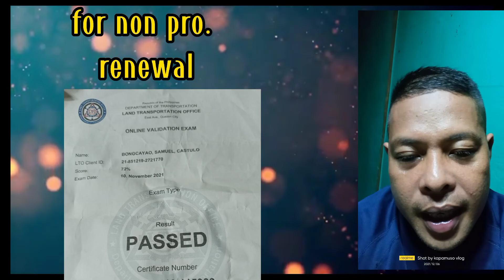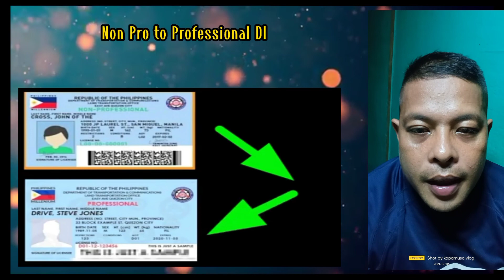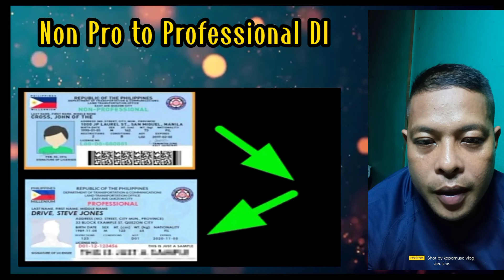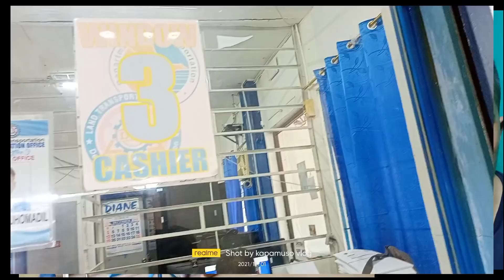Non Professional DL Renewal and Non Pro to Professional DL#lto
Non professional Drivers license to Professional DL